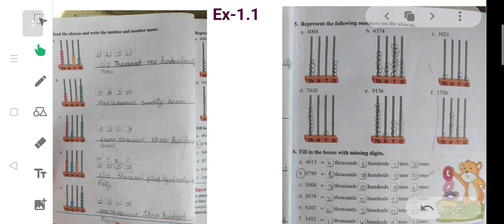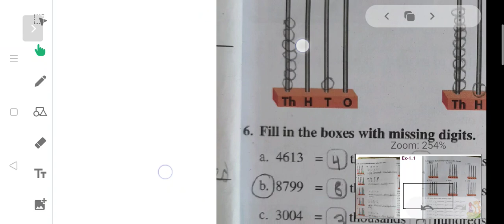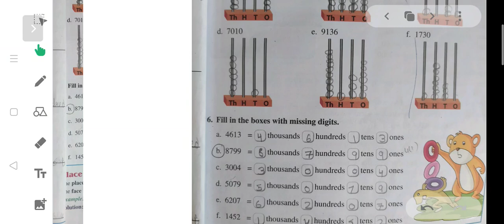Representing 4 Digit numbers on abacus 🧮,Grade-3rd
ex-1.1(4,5,6)